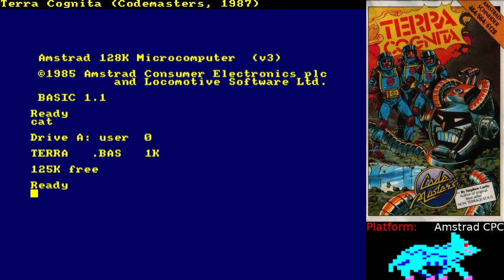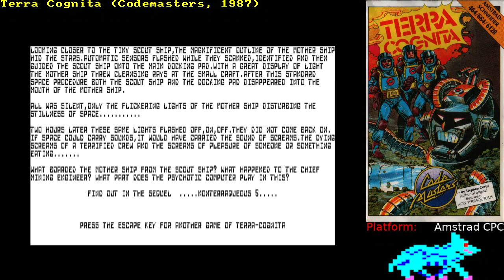[Amstrad] Terra Cognita all clear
This game is much shorter and easier than I remember. -- Watch live